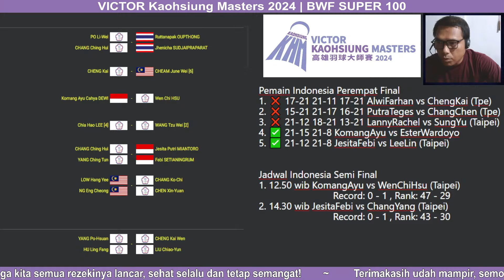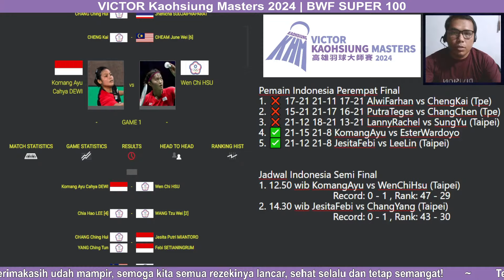Jadwal Indonesia Semi Final Kaohsiung Masters 2024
Jadwal Indonesia Semi Final
1. 12.50 wib KomangAyu vs WenChiHsu (Taipei)
                       Record: 0 - 1 , Rank: 47 - 29
2. 14.30 wib JesitaFebi vs ChangYang (Taipei)
                       Record: 0 - 1 , Rank: 43 - 30